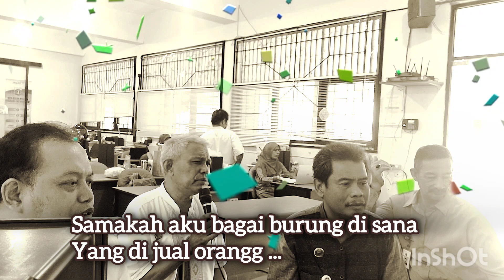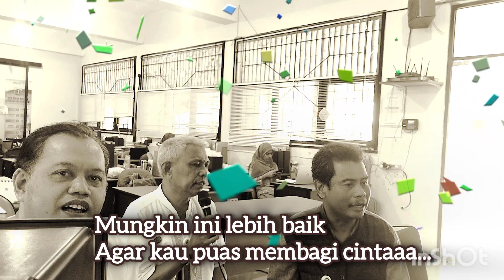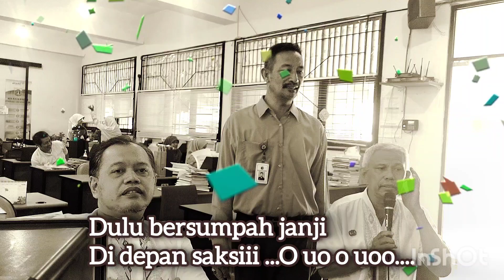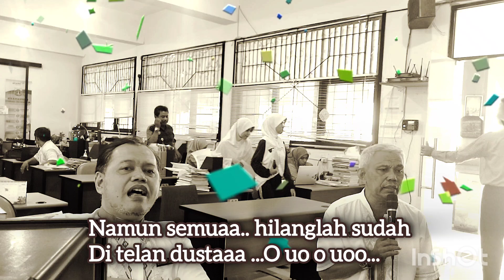Hati Yang Luka / Betharia Sonata / di Cover Four Male The Teacher's 55